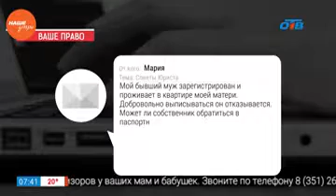Наше УТРО на ОТВ – ваше право – как выписать бывшего мужа из квартиры?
Наше утро. 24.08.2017 смотрите весь выпуск по ссылке

Юрист Николай Попов готов защитить ваши права, если они нарушены. Телезрительница спрашивает: Мой бывший муж зарегистрирован и проживает в квартире моей матери. Добровольно выписываться он отказывается. Может ли собственник обратиться в паспортный стол и выписать зарегистрированного жильца без его согласия?